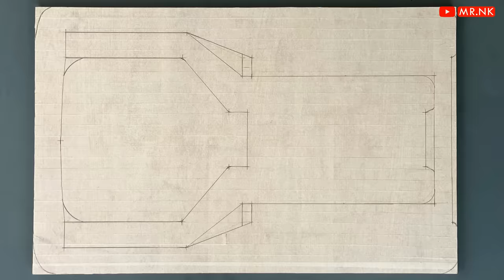How to Make a Secret Foldable Chair at Home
DIY: Learn how to make a Unique Ultra Slim Portable Folding Chair.